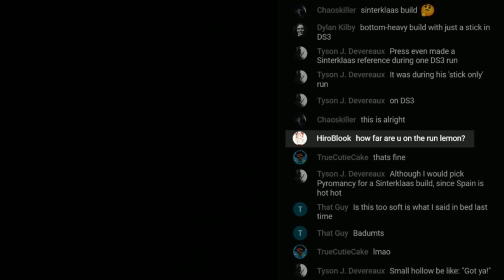Can You Beat Dark Souls 2 By Stabbing Yourself in the Stomach?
Can I beat Dark Souls 2 using only the self-damaging L2 buffing animation of Sir Alonne sword to inflict damage? Because it actually has a hitbox and does a surprising amount of damage. The obvious problem of course is that this slow animation will do massive damage to yourself while leaving you completely vulnerable and the hitbox is er... not too reliable. And Just like in my immolation run before, when you can only deal damage by hurting yourself, it will make DS2 a very painful experience.

0:00 Intro
1:48 Die by the sword
2:28 1st Great Soul
21:00 2nd Great Soul
31:25 3rd Great Soul
37:39 4th Great Soul
39:44 Drangleic Castle
50:12 End-Game
57:12 Fume Knight
1:00:50 Sir Alonne

If you enjoyed this video, you might also want to check out some of my other vids:

Track: Monster Fight by Sinyells